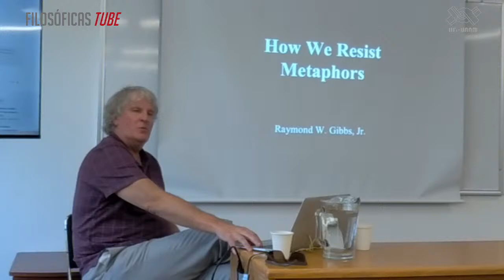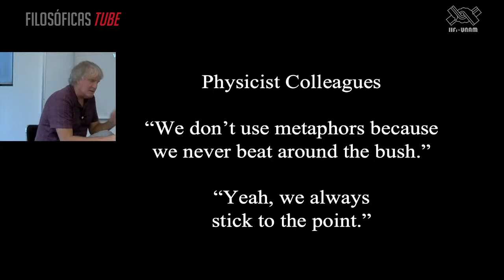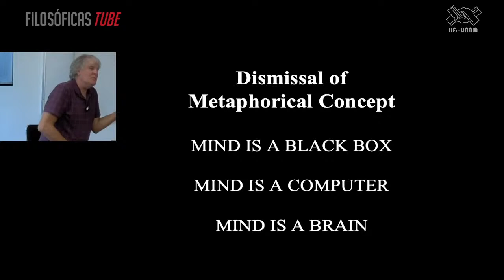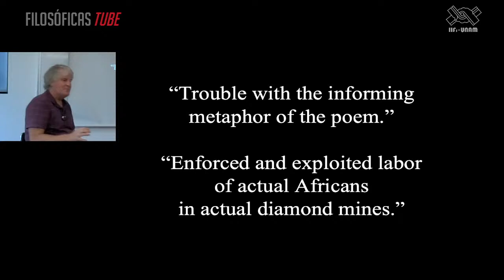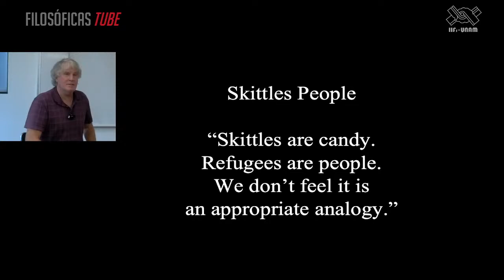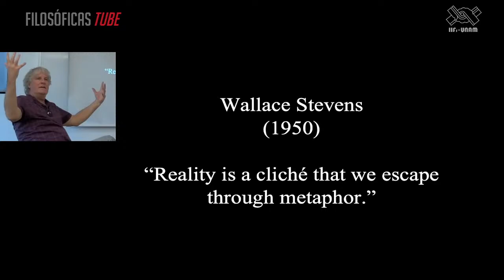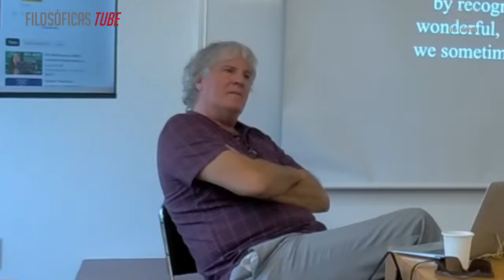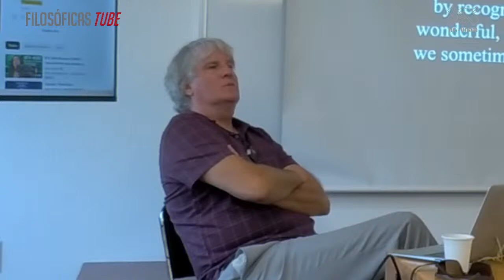How We Resist Metaphor: Aesthetics, Cognition, and Culture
How We Resist Metaphor:
Aesthetics, Cognition, and Culture

Dr.Raymond Gibbs
Distinguished professor of psychology,